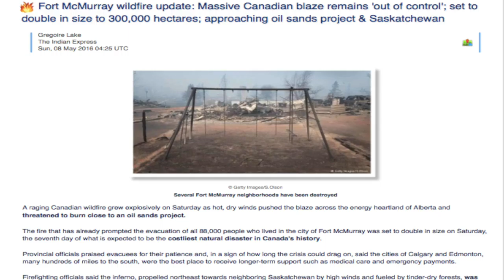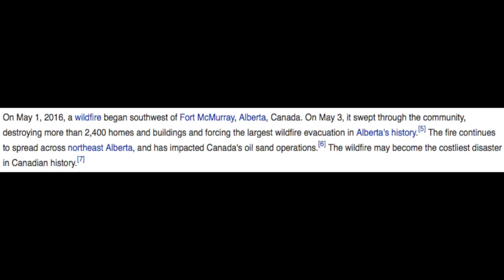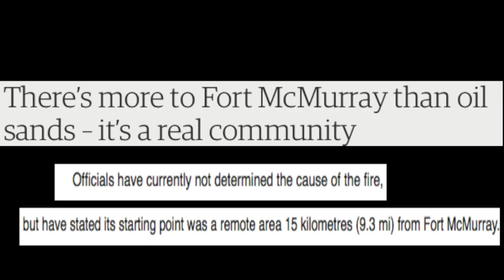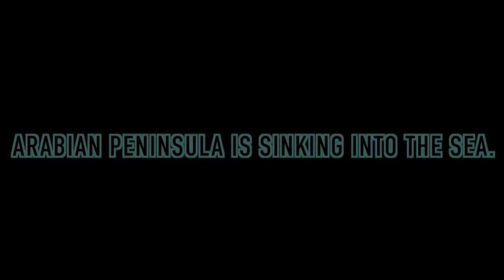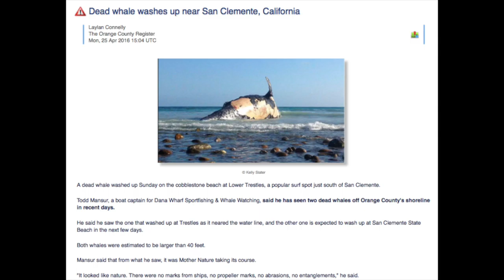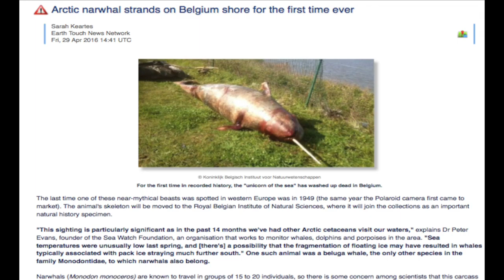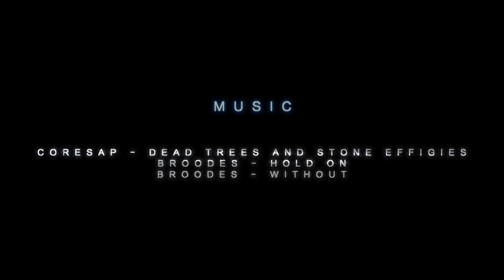2016 IS STRANGE Part 12 APRIL MAY